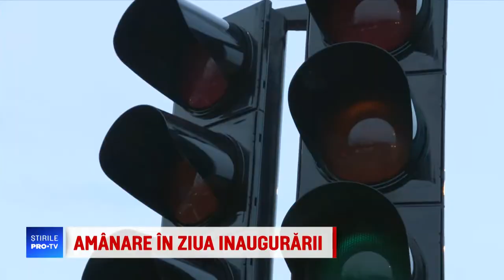Stirile PRO TV - Autostrada urbana, inaugurata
Institutiile statului roman si-au demonstrat din nou incompetenta in materie de autostrazi.